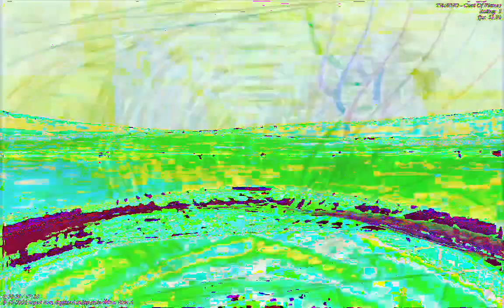[EPILEPSY WARNING] Movie 23 01 06 01h28m58s